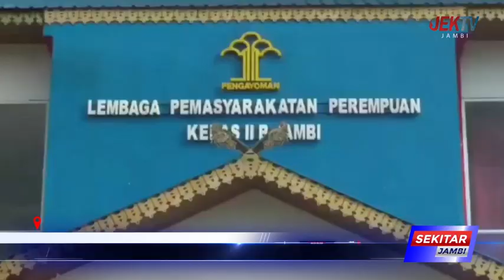MENUJU PEMILU 2024